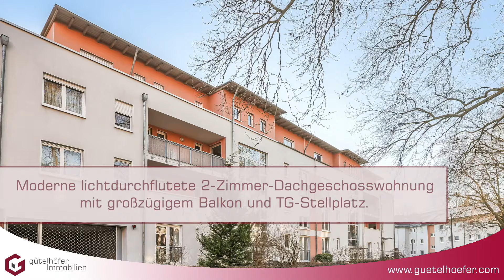Moderne lichtdurchflutete 2-Zimmer-Dachgeschosswohnung mit großzügigem Balkon und TG-Stellplatz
Objektnummer: K2311192

Das vollständige Exposé finden Sie auf unseren Internetseiten Wir freuen uns auf Ihren Anruf oder Ihre E-Mail!

Sie suchen einen ausgezeichneten 🏅 Immobilienexperten für die Vermarktung Ihrer Immobilie? Gemäß einer Umfrage des Nachrichtenmagazins FOCUS gehören wir für die Jahre 2016 bis 2023 zu den TOP 1.000 Maklern in Deutschland!

Sie möchten Ihre Immobilie auch zum bestmöglichen Preis verkaufen oder suchen einen solventen Mieter? Gerne werden wir für Sie tätig! Wir freuen uns auf Ihren Anruf! Terminvereinbarung​​​​

GÜTELHÖFER IMMOBILIEN - Ihre lokalen Immobilienexperten für Rheinbach​​​​, Meckenheim​​​​, Wachtberg​​​​, Alfter​​​​, Swisttal​​​​, Bonn​​​​, Bornheim​​​​, Euskirchen​​​​, Weilerswist​​​​ und Umland!

Sie möchten Ihre Immobilie​​​​ verkaufen​​​​ oder vermieten​​​​? Gerne werden wir für Sie tätig! Wir freuen uns auf Ihren Anruf!

☎️ Immobilienshop Bornheim (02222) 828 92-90
☎️ Immobilienshop Rheinbach (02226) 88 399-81

GÜTELHÖFER IMMOBILIEN GmbH & Co. KG - Immobilienvermittlung und Sachverständigenbüro für die Immobilienbewertung - DEKRA zertifiziert

Landesdirektion BVFI - Bundesverband für die Immobilienwirtschaft Bonn-Rhein-Sieg

Immobilienshop Rheinbach 🏣
Martinstraße 30
53359 Rheinbach

Immobilienshop Bornheim 🏣
Königstraße 56
53332 Bornheim